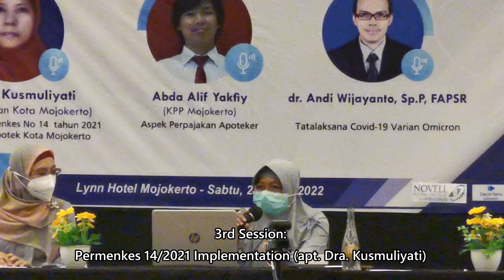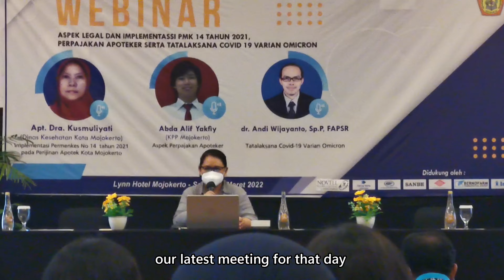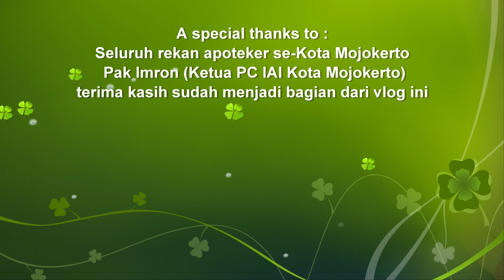Apoteker di Kota Mojokerto kalau sedang berkumpul...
When in Indonesia, I am proud to freeze the moment with my fellow pharmacist in the City of Mojokerto, East Java.
Thanks to all pharmacist friends that are willing to be part of this vlog.

Happy to cherish a moment with all of you.
Stay healthy, fellas :)

A special thanks to Iwan Pandora for final checking this special vlog.
You are one of my awesome teachers.

Regards,
Dewi Pandora